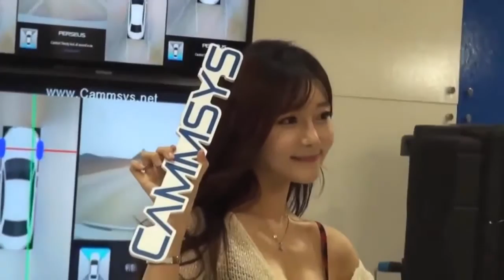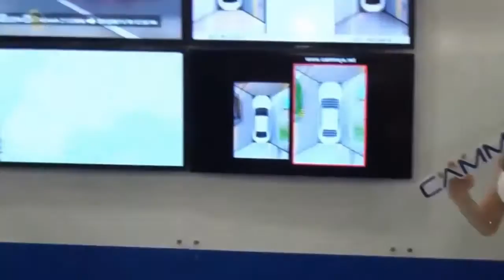Promotion Girl Cammsys